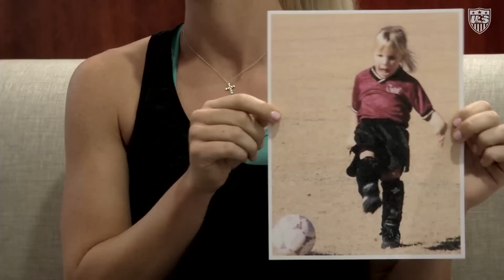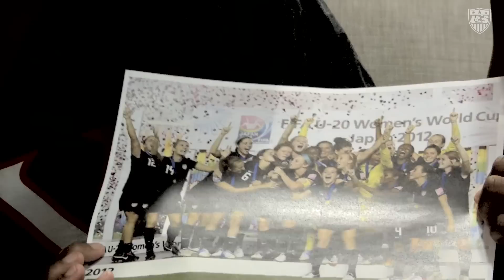Meet the NEW New Kids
In 2008, Lauren Holiday, Tobin Heath and Amy Rodriguez were the New Kids on the U.S. WNT. As usual, there’s another generation of talented players coming through the ranks of the National Team. We took time out to meet the NEW New Kids, 22-year-old Julie Johnston, 21-year-old Morgan Brian and 22-year-old Crystal Dunn, all of whom were key members of the USA’s 2012 FIFA Under-20 Women’s World Cup champions.

U.S. Soccer